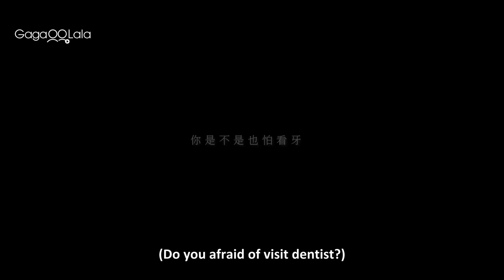My Tooth Your Love | Official Trailer A | Once you sink in, it's hard to pull out!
▶ Taiwanese BL "My Tooth Your Love" premieres on Oct. 14

Jin Xun An, a promising achiever, is already the chief dentist at his dental clinic at a young age. Although cold-hearted and distant by appearance, Jin Xun An has nevertheless earned himself the coveted title of being the "Master Prince of Dentistry". One day, he is entrusted by Bai Qing, one of his seniors, to treat her precious little brother, Bai Lang.
As Bai Lang seats himself in front of Jin Xun An, he looks at the man with the cold and ruthless look. And while a mask covers most of Jin Xuan An's face, it only helps highlight his deep, electric eyes. Bai Lang then hears his gentle and soothing voice telling him not to be afraid. But almost instantaneously, he finds himself stunned, his heart palpitating and finding a desperate excuse to run away. As it turns out that Bai Lang is not the first dental patient to try to run away from Jin Xun An, but definitely the most troublesome since Jin Xuan An started his career.

☆ The original team behind We Best Love, one of Taiwan's most successful BL series, are finally out with their third BL drama.
☆ Featuring an all star-studded cast of talents that includes the likes of Andy Wu, Yu Jin, Alex Zhou and Michael Chang coming together for a romantic tale between doctors and their patients.